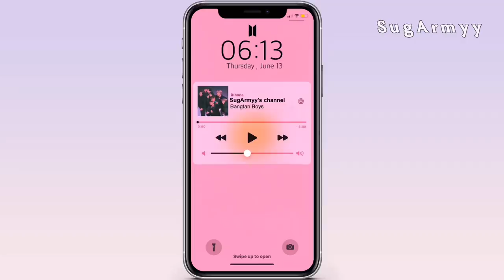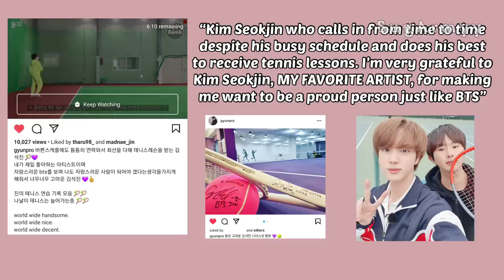Jin, the social butterfly who befriends anyone :)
Shop your idol's looks at Fashio Chingu now! :)

↪emojis :
koala: Namjoon (RM)
hamster : Seokjin (Jin
cat: Yoongi (SUGA)
squirrel: Hoseok (J-hope)
chick: Jimin
tiger: Taehyung (V)
bunny: Jungkook

tikotok: sugarmy___

»» - FAQ -««

💜. *. ⋆special thanks ⋆ . * .💜
Indonesian subs by Kim